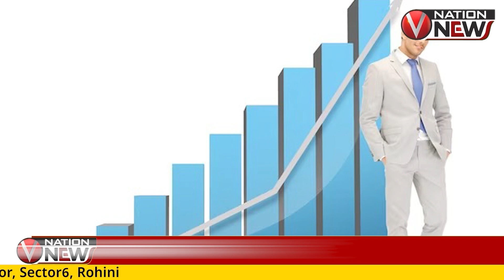तीन कदम सफलता की ओर| VNation News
तीन कदम सफलता की ओर#vnationnews